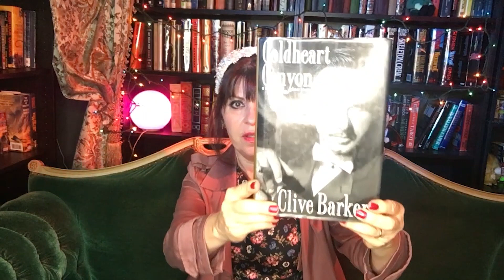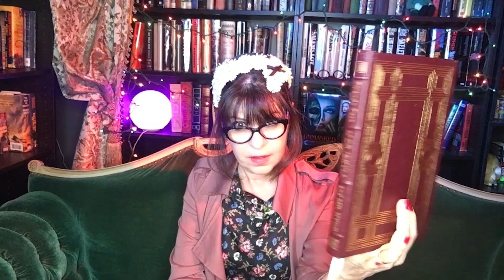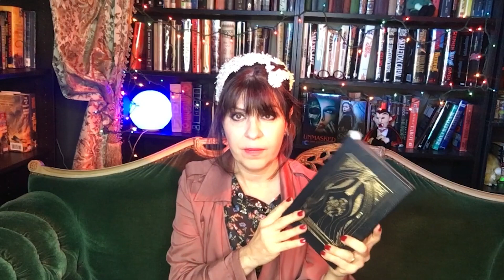The Over 30 Book Tag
1. Name one of your favorite books that features a protagonist who is thirty years old or older.
2. Name a book that represents who you were when you were younger.
3. Name a book that represents where you are in your life now.
4. Name a book that represents something that has never changed about you.
5. Name one of your favorite classics.
6. Name a book you like or would like to read that was published in the year you were born.